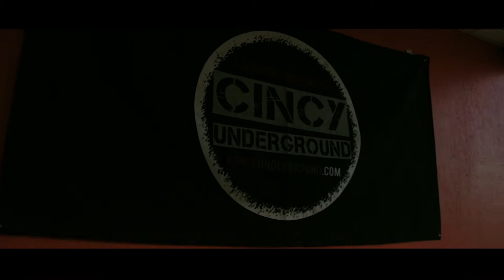Reko Porter - Radio Interview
Radio Interview with rekoporter